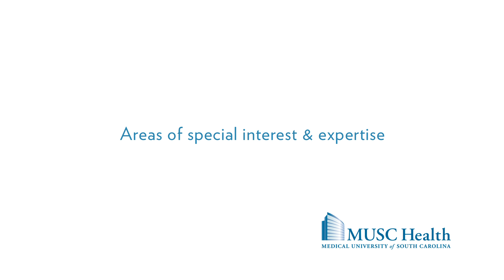Dr. Bruce Ovbiagele, Neurology - MUSC Health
Bruce Ovbiagele, M.D., MSc, MAS, is Professor and Chair of Neurology at the Medical University of South Carolina (SC, USA). He is an elected Fellow of the American Academy of Neurology, American Neurological Association and American Heart Association Stroke Council. He has published numerous peer-reviewed papers on stroke epidemiology, stroke prevention and T2/T3 translational stroke research.

Dr. Ovbiagele also serves as a member of the American Society of Neuroimaging, and a member of the American Heart Association Council on Epidemiology and Prevention. He serves as Chair of the Minority Affairs Committee of the American Heart Association Stroke Council and is a member of the American Academy of Neurology Education Committee and Cerebrovascular/Critical Care/Interventional topics Writing Committee. Dr. Ovbiagele serves on the editorial board of the Journal of Stroke and Cerebrovascular Diseases and as an assistant editor of Stroke, and has served as a reviewer for numerous other journals. He is an active researcher, and his research portfolio has included funding from the NIH, American Heart Association, and industry. Over the course of his career, Dr. Ovbiagele has served as a mentor to numerous residents and fellows. He has served as an oral board examiner and as a member of the Vascular Neurology Examination Writing Committee for the American Board of Psychiatry and Neurology.